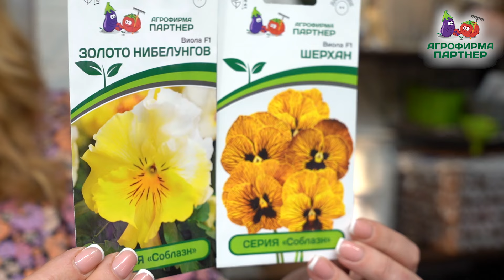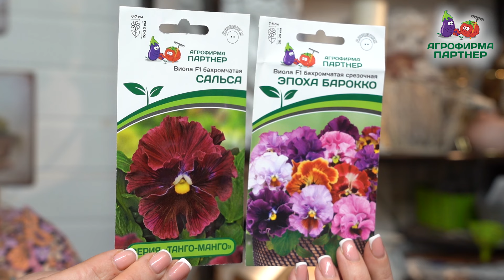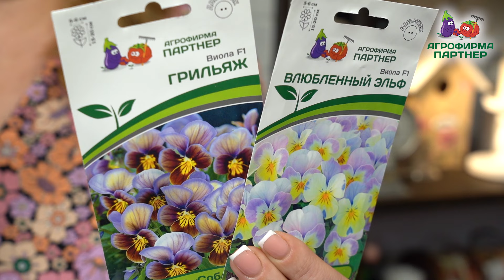Лучшее время для посева виолы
🌺 Очарование прекрасной виолы можно сравнить разве что с орхидеями, но при этом растение это крайне неприхотливое и универсальное, его можно выращивать, как на солнце при хорошем поливе, так и в полутени.

🔥 В этом видео эксперт Агрофирмы Партнер – известная телеведущая и садовод Марина Рыкалина расскажет о трёх способах посева виолы, а один из них даже продемонстрирует. Не пропустите!

👌 Вы узнаете:
▫️ какой вид виолы необходимо посеять в первую очередь;
▫️ как правильно продумать цветовую гамму виол, чтобы они органично смотрелись в вашем саду;
▫️ в каких условиях лучше всего всходят посевы виолы;
▫️ как правильно увлажнить и одновременно обеззаразить грунт перед посевом виолы на рассаду;
▫️ почему не стоит заполнять ёмкости для посева грунтом до самых краев;
▫️ на какую глубину следует погружать семена виолы в грунт.

👍 Виолы, благодаря своим разнообразным формам и расцветкам, прекрасно смотрятся и в кашпо, и на клумбах, и в монопосадках, и в миксбордере. Обязательно попробуйте вырастить эти цветы, чтобы любоваться яркой, но в то же время нежной красотой!

Желаем красивых, цветущих, ароматных садов!